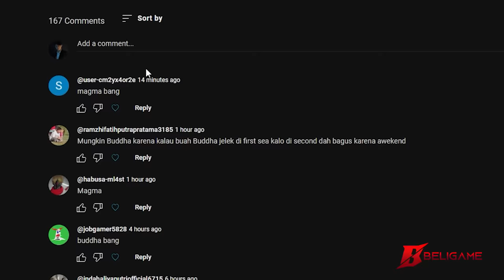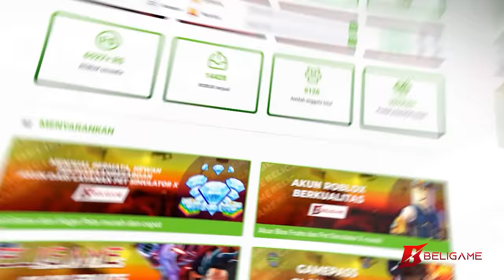100% Dapet Buddha - Berburu Buah Blox Fruits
Cara mendapatkan buah bagus di second sea nih wir!
Komen juga buat quiz tebakan kalian ya di kolom komentar!

Dan jangan lupa untuk berbelanja robux & kebutuhan game roblox kamu di Beligamenet! link dibawah ini ya!